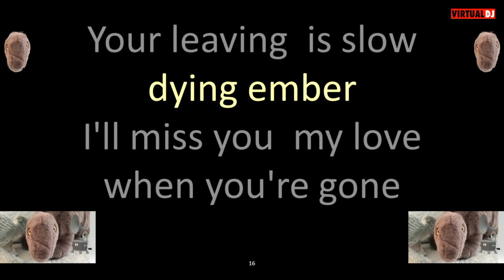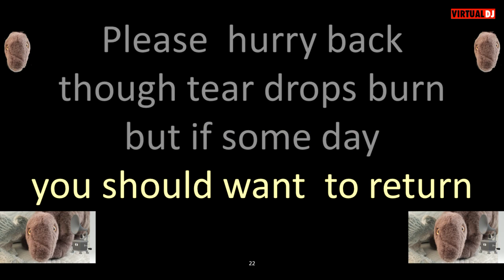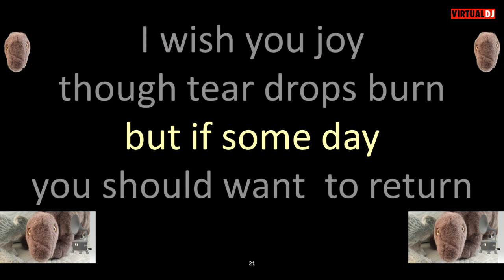Dean Martin You're Breaking My Heart (Mattinata) karaoke